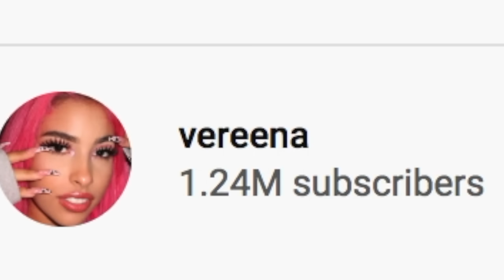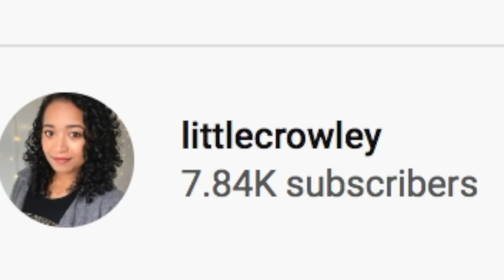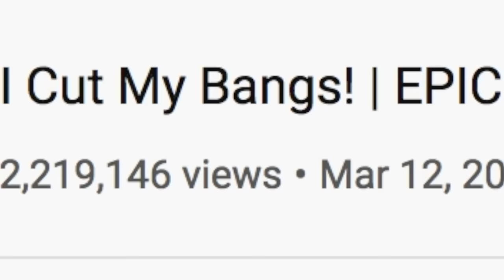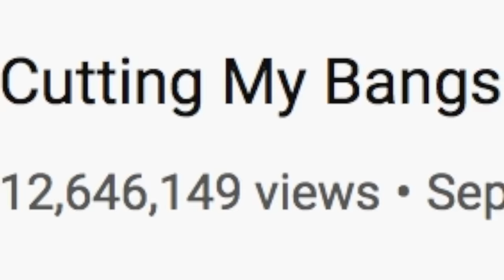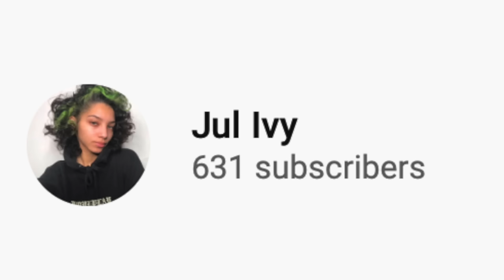Hairdresser Reacts To Girls Cutting Their Own Bangs And Regretting It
Hi Beautiful! Bangs, bangs, and more bangs. So many people take a leap of faith and cut their own bangs and regret it.